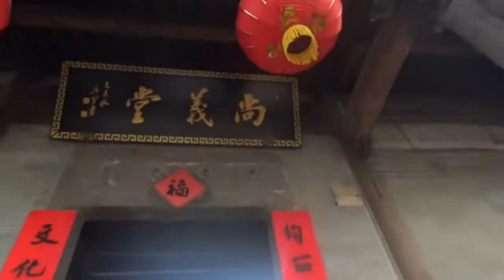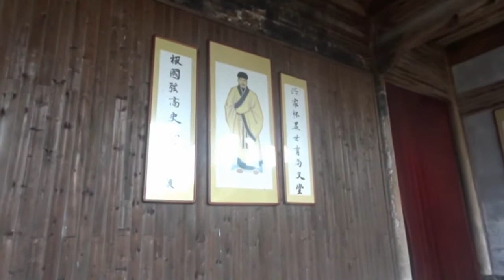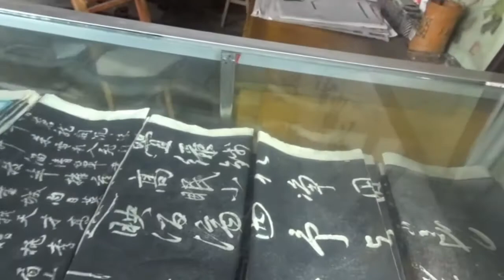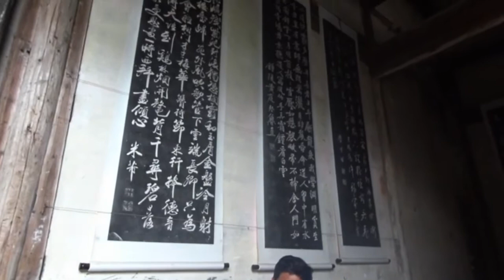唐模古村尚義堂 Tangmo Village, Huangshan (China)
這座位於黃山市徽州區唐模村的古民居建於明正統年間,是明英宗為表彰唐模許氏家族的許懷顯捐資戍邊而修建.